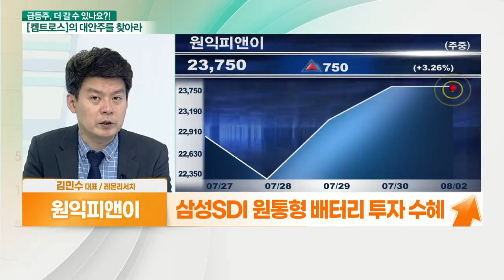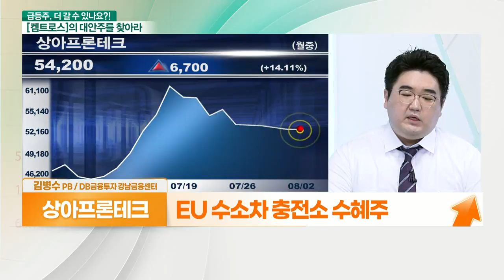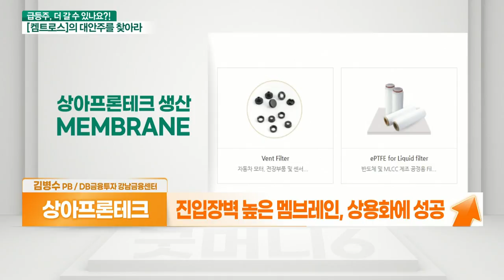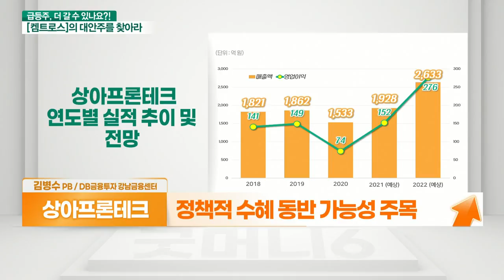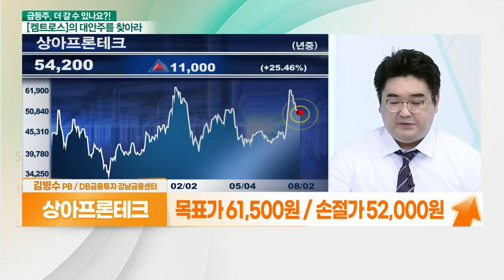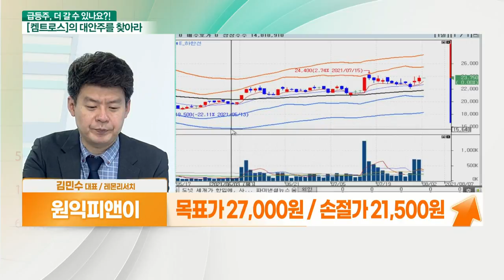원익피앤이 VS 상아프론테크... 그린에너지 인프라_대안주를 찾아라 (20210802)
- “다시보자 충전기”
- 2차전지 후공정 장비 매출 88% 차지
- 자회사 피앤이시스템즈 지분 0% 보유
- 급속충전기, 일본향 수출 레퍼런스 보유
- 삼성SDI 원통형 배터리 투자 수혜

- EU 수소차 충전소 수혜주
- EU, 대형 수소 충전소 설치 의무화
- 진입장벽 높은 멤브레인, 상용화에 성공
- 수소연료전지 사업 올해 가시화 기대
- 정책적 수혜 동반 가능성 주목